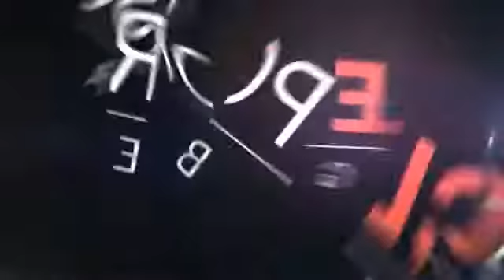2017 Porsche Cayenne Long Beach CA 82315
2017 Porsche Cayenne S

Circle Porsche
1850 Outer Traffic Circle

You'll love this 2017 Porsche Cayenne. This is a suv you'll want to take home. With 0 miles, it features Automatic transmission and an exterior color of Carrera White Metallic. Call and get in touch with Circle Porsche directly, and be the first to open the suv door today!